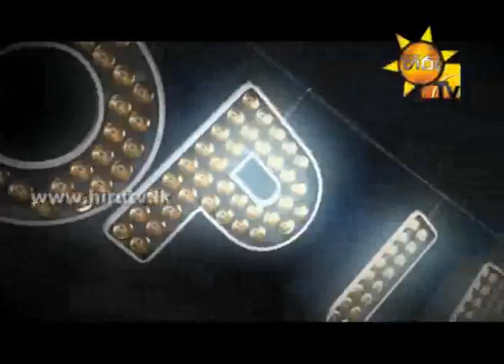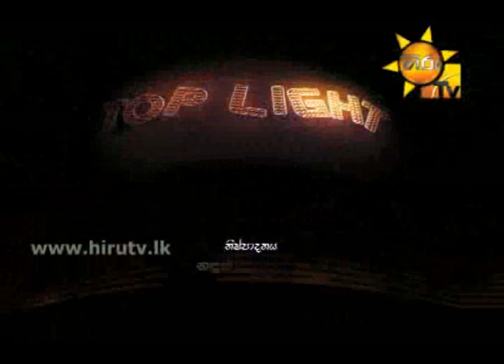TOP LIGHT EP 152